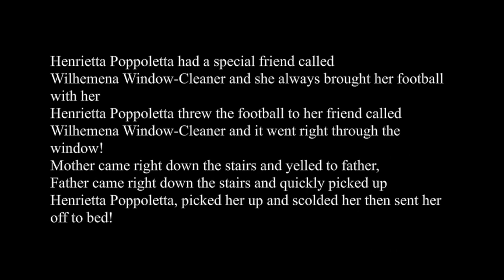Etude - Fill in the Blanks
Week 2 Previews - Fill in the Blanks